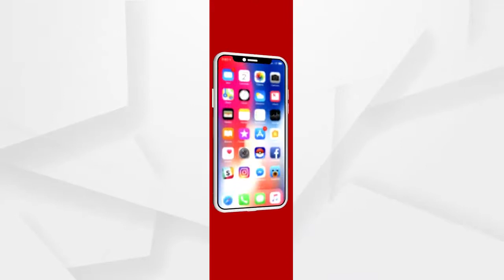ସମ୍ଵଲପୁରରେ ଦନ୍ତା ଆକ୍ରମଣରେ ଦୁଇ ମୃତ ...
ଦନ୍ତା ଆକ୍ରମଣରେ ଦୁଇ ମୃତ । ସମ୍ଵଲପୁର ସଦର ରେଞ୍ଜ ଝାଙ୍କରପାଲି ସେକ୍ସନ ଅନ୍ତଗତ କୁଢେନିଶା ଗାଁରେ ଦେଖିବାକୁ ମିଳିଛି ଏଭଳି ଅଭାବନୀୟ ଘଟଣା । ଘଟଣା ସ୍ଥଳରେ ଜଣଙ୍କର ମୃତ୍ୟୁ ହୋଇଥିବା ବେଳେ ଅନ୍ୟ ଜଣଙ୍କର ସମ୍ବଲପୁର ଜିଲ୍ଲା ମୁଖ୍ୟ ଚିକିତ୍ସାଳୟରେ ମୃତ୍ୟୁ ଘଟିଛି ...